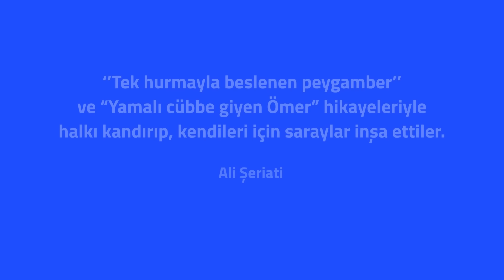HULUSİ AKAR’IN EĞİTİM MODELİ - Levent Gültekin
00:00 GİRİŞ
01:11 Narin'in sır ölümü
02:15 Çocuk ölümü üzerinden siyasi kepazelik
07:01 Türkiye'deki ikiyüzlülük şovu!
15:30 İdam gelmeli mi?
21:02 Yolunacak kazların ülkesi...
28:42 Okula aç giden öğrenciler!
33:40 Hulisi Akar’ın eğitim formülü

Moderatör: Melike Ceyhan

En popüler kripto yatırımlarıyla senin devrin başlıyor; şimdi üye ol 1.000 TL'lik hediye sermaye ile yatırıma anında başla 👇